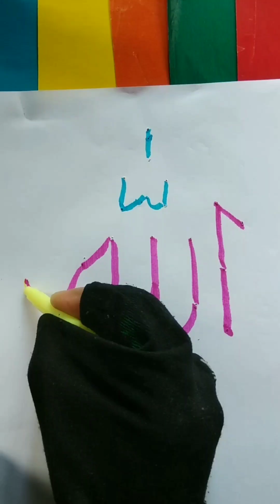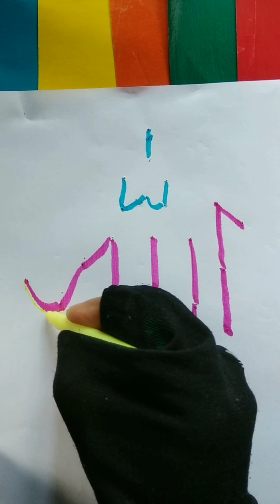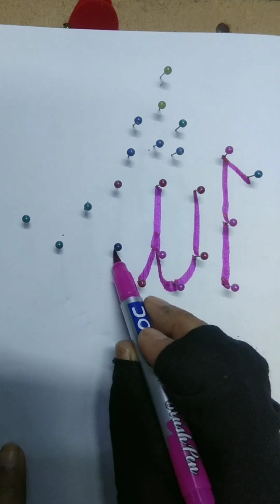10 Best defferent way to Allah Name Calligraphy ||Islamic art || easy Allah Calligraphy in Arabic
10 Best defferent way to Allah Name Calligraphy ||Islamic art || easy Allah Calligraphy in Arabic

allah calligraphy
allah name calligraphy
allah calligraphy with brush
allah calligraphy painting
allah calligraphy Arabic
allah calligraphy with pencil
allah name calligraphy with pencil
Arabic Calligraphy Allah
Arabic Calligraphy Allah name
allah calligraphy on canvas
allah calligraphy on paper
allah name arabic calligraphy
Islamic video
Islamic calligraphy
Islamic Art
allah Muhammad calligraphy
ya Allah calligraphy Arabic
ya Allah hu calligraphy
Name of Allah Calligraphy
how to write Allah Calligraphy
how to write Allah Calligraphy Arabic
Bismillah calligraphy
allah calligraphy with wooden knife
allah calligraphy
allah
Islamic calligraphy with oil pastel colour
allah calligraphy drawing
painting allah calligraphy
Fatma Art world
mehndi ki mehak
calligraphy Arabic Allah name